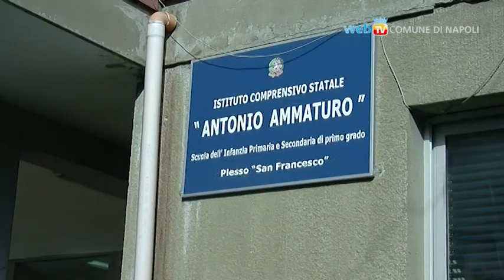Inaugurato l'asilo nido Ammaturo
Il Sindaco Luigi de Magistris e l'assessore Annamaria Palmieri inaugurano il nuovo asilo nido Ammaturo nel rione amicizia. La struttura potrà ospitare 54 bambini, tra lattanti e divezzi.